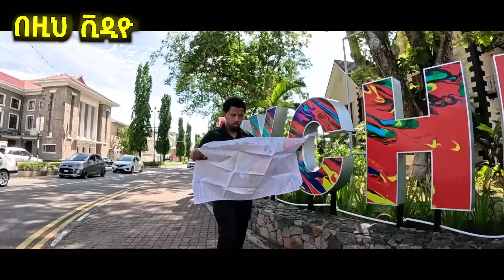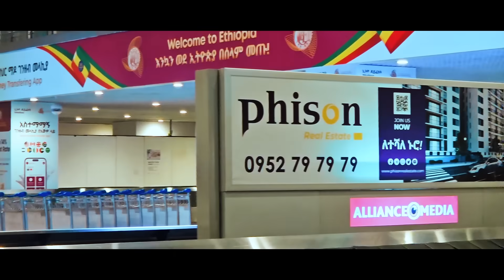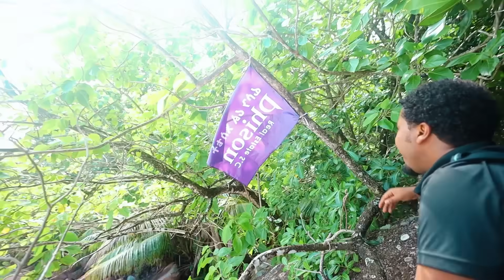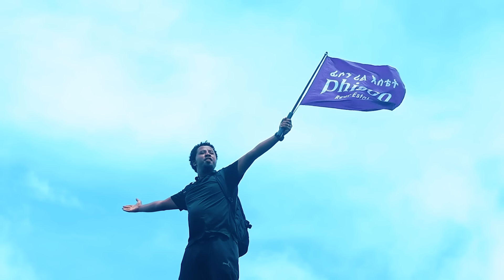አስገራሚዋ ሀገር ጫካ ውስጥ ቁልፉ ተገኘ